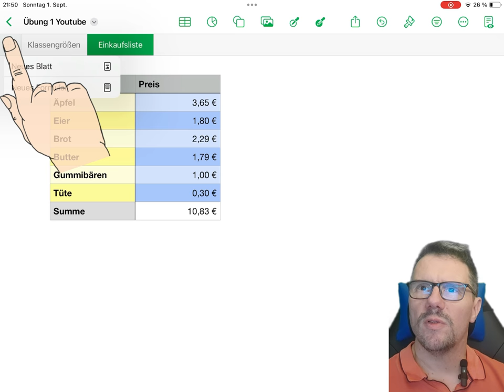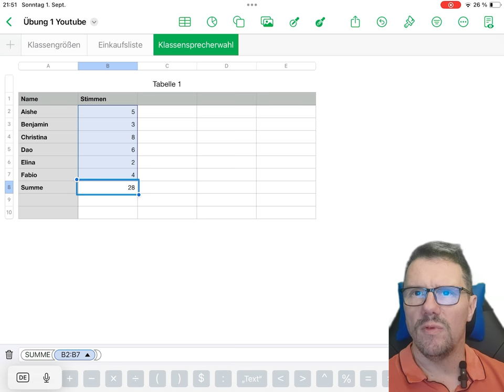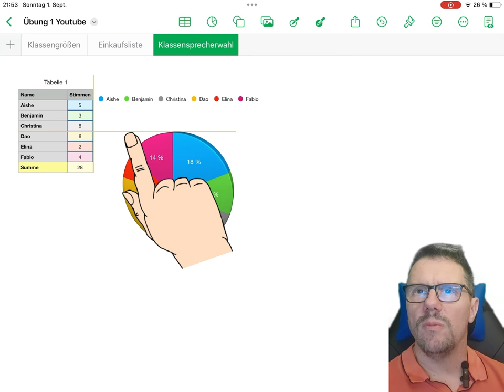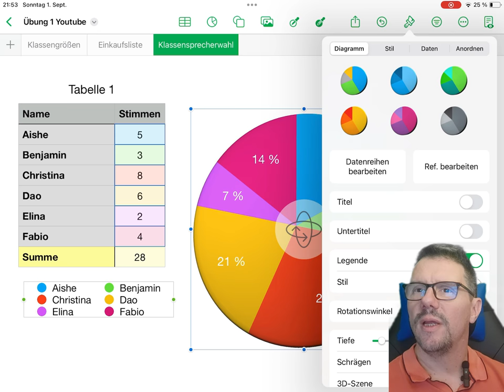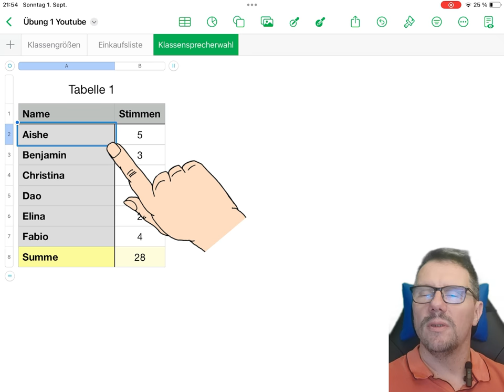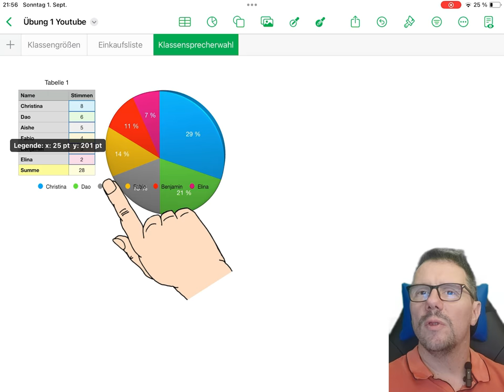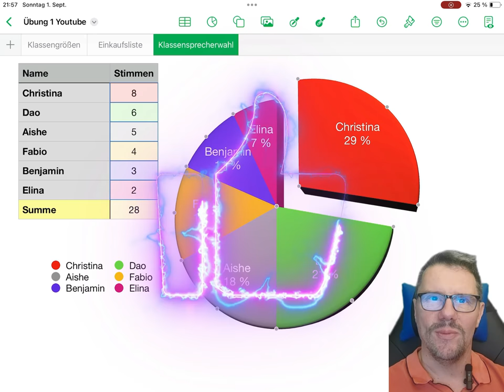Numbers auf dem iPad, Modul 3: Diagramme erstellen und gestalten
Nach dem Kennenlernen der App in den ersten beiden Modulen gibt es hier folgende Inhalte:
0:23 Anlegen und Gestalten einer Tabelle mit Diagrammdaten
1:32 Erstellen eines Diagramms und erste Gestaltungsmöglichkeiten
2:36 Farbgestaltung der Sektoren
3:10 Beschriftungen im Diagramm
3:58 Reihenfolge der Sektoren von Hand ändern
4:46 Daten automatisch sortieren
5:39 Schnelldurchgang: Diagramm nochmal erstellen
6:10 Sektoren nach außen schieben

Modul 4: Zellinhalte automatisch berechnen, Beispiel einer Kalkulation mit Numbers (in Arbeit)
Modul 5: automatische Vervollständigungen (in Arbeit)
Modul 6: bedingte Formatierungen und Dropdownlisten (in Arbeit)

Die Zielgruppe dieser Module sind Schüler/innen von Computerkursen (hier bei mir in Jgst. 7), aber natürlich können auch hiermit etwa Erwachsene die App "Numbers" kennenlernen.